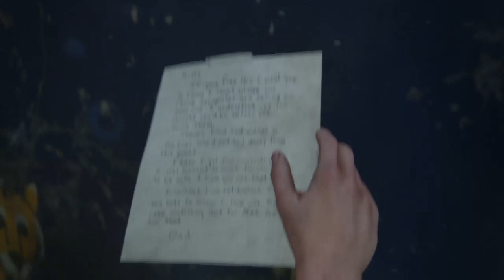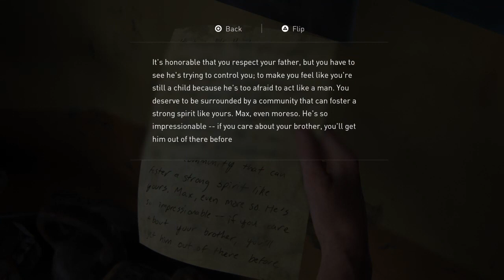The Last of Us Part II ( Part 11 ) The Stadium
Description Tags: last of us,  last of us 2, last of us 2 walkthrough, last of us 2 trailer, last of us abby, last of us aggressive gameplay, gameplay, timmy svitko, team svitko,  last of us brutal, commentary, no commentary, last of us no commentary, last of us best moments, last of us 2 cutscenes, last of us 2 ending, last of us ending, last of us grounded, last of us joel moments